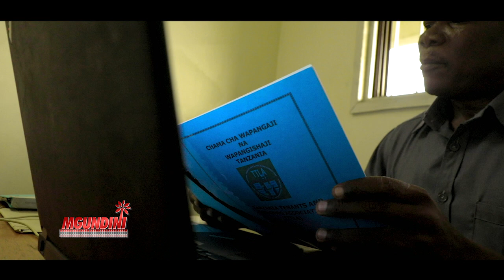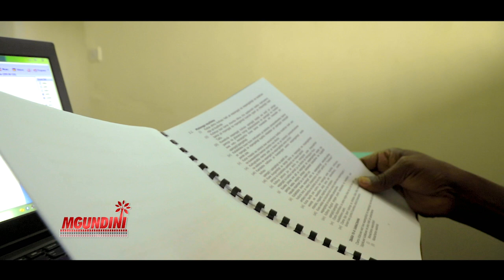MGUNDINI: Mwenyekiti wa Wapangaji na wenye nyumba kuhusu matatizo na changamoto za Mwezi Njaanuary